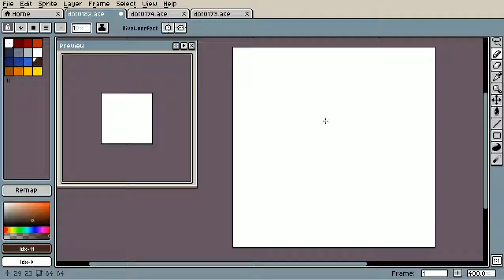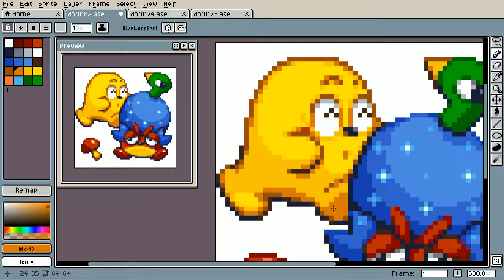[PixelArt TimeLapse]FLAPPY (フラッピー)